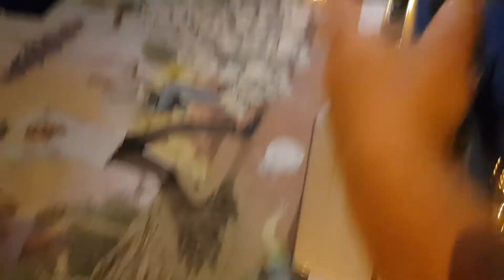Street art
Too drunk to document appropriately I'm afraid.